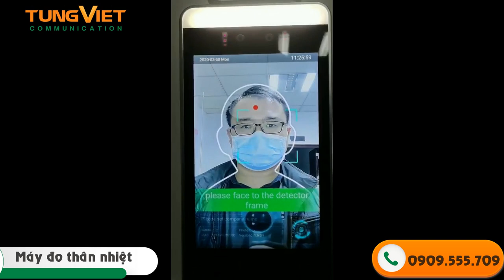[TVC-VDS] Máy đo thân nhiệt và chấm công trong doanh nghiệp